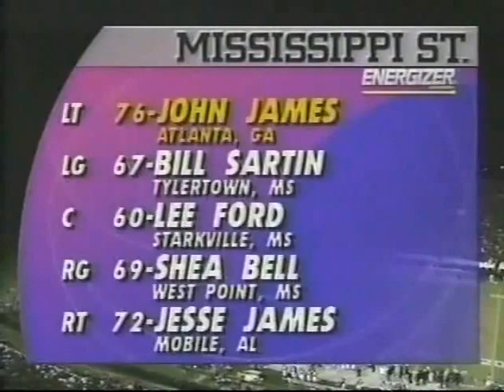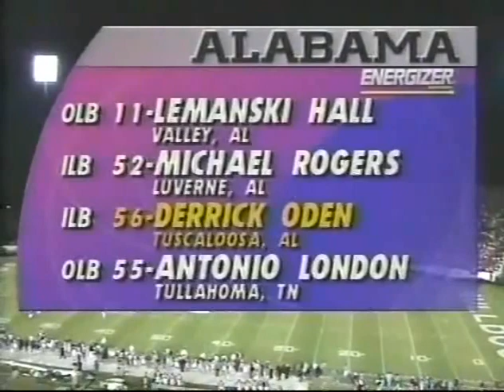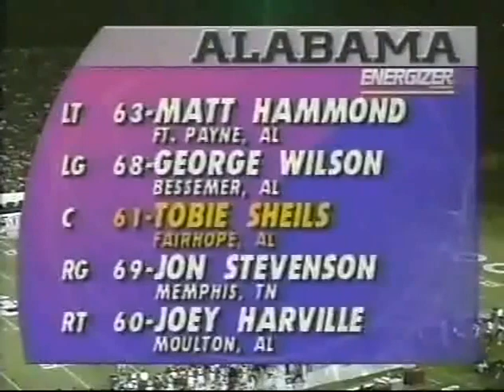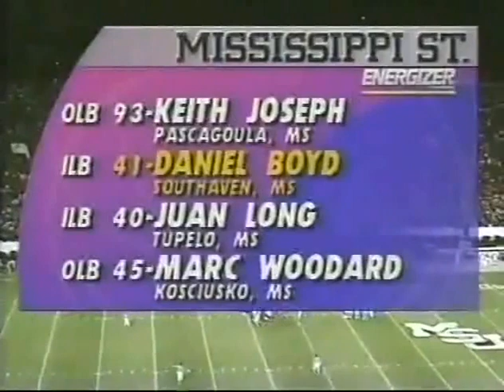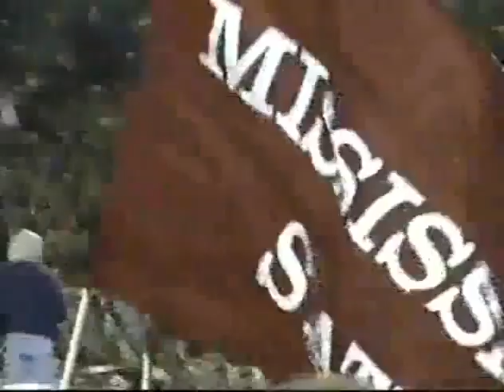1992 #2 Alabama @ #16 Miss State No Huddle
Requested

1992 #2 Alabama Crimson Tide @ #16 Miss  State Bulldogs